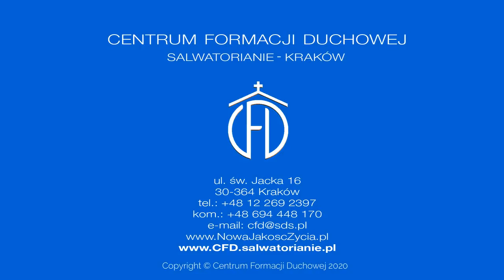Nasz Uzdrowiciel [Słowo na jutro 81]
Krzysztof Wons SDS
Wprowadzenie do: Sobota, XII Tydzień zwykły
Czytania:
Lm 2, 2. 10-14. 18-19 - Na gruzach Jerozolimy
Ps 74 (73), 1b-7. 20-21 - O życiu biednych nie zapomnij, Panie
Mt 8, 5-17 - Uzdrowienie sługi setnika